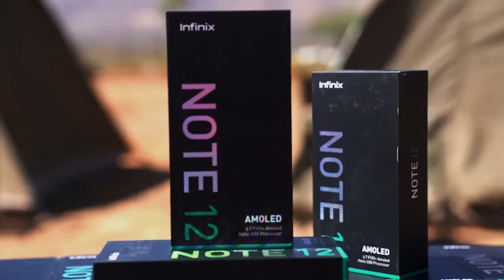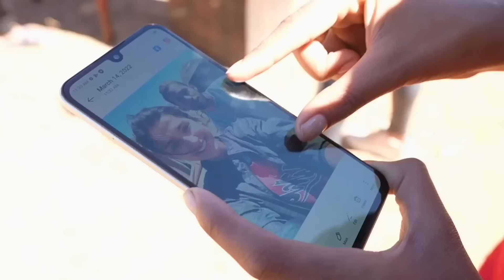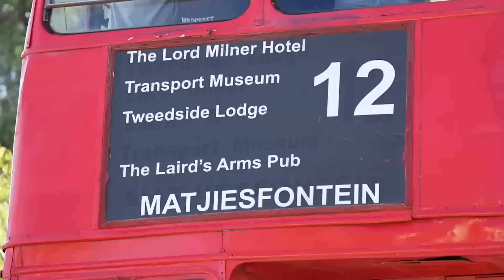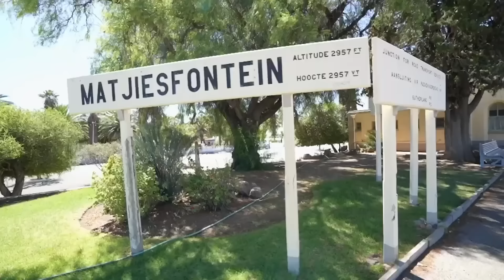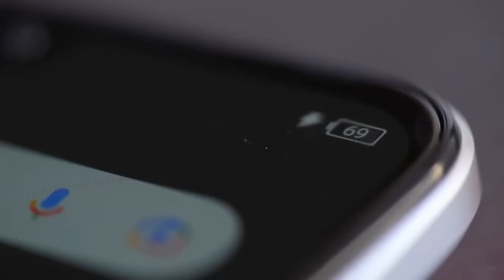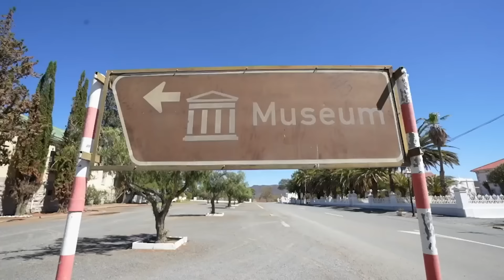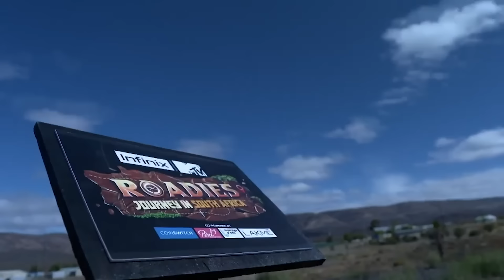The Matjiesfontein Mannequin Task | MTV Roadies Journey In South Africa (S18) | Episode 20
At the Matjiesfontein village, Yukti Arora and Nandini G are pitted against Angad Bawa and Sapna Malik to carry five mannequins from the museums with the help of Infinix Note 12 mobile phones. Who will win and stay in the game?